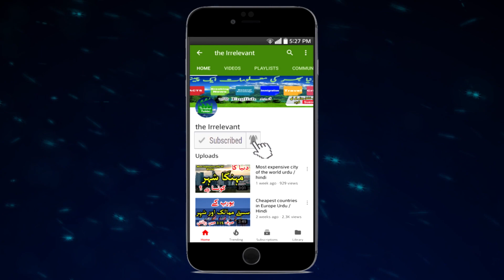Esa imtehan jo mulk ka nizam rok de Urdu / hindi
is video mai ik mulk kay bary mai bataya gya hai . Jis mai Har saal ik imtehan ka inqaad kiya jata hai jis ki waja se sary mulk ka nizam rok diya jata hai aur 6 lakh k qareeb talib e ilam is mai shareek hoty hain Janiye us mulk aur us kay taleemi nizaam kay bary mai